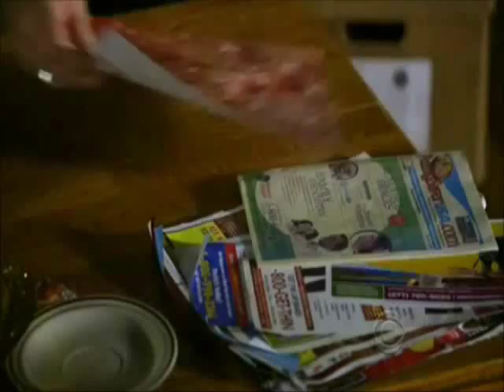David Rossi - Man of Action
A video I made dedicated to Joe Mantegna's David Rossi on Criminal Minds with the music "Tighten Up" by The Black Keys.